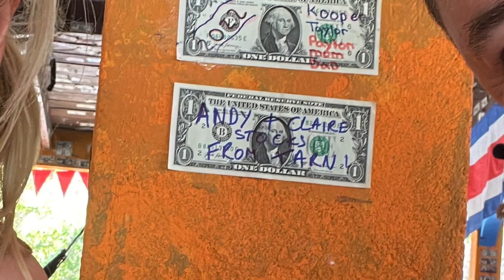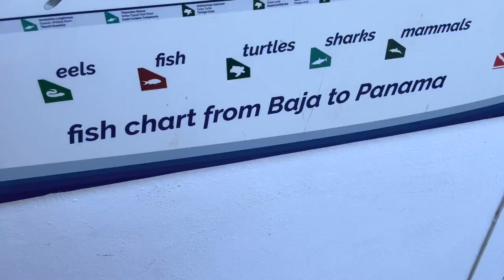IS THIS THE BEST WINTER DESTINATION? COSTA RICA ROAD TRIP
Could we have found the best winter sun destination? This is a video of our 2022 road trip to Rio Celeste Guanacaste in Costa Rica and the surrounding area. We visited in March in the dry season and saw lots of wildlife.

VAN GEAR

We use an EcoFlow Delta Max 2 with solar panels for our electricity on the road. We never have to plug into campsite electricity supplies during the summer months.

We use these lights in the van - they are USB powered, last ages on a charge and they are detachable so you can take them to the toilet block at night time.

This is our trusty diesel heater which we've had zero issues - it is very warm and extremely economical. We upgraded some of the parts which can be found here

Fuel line
Drill bit for Turret fitting
Hole Saw for Turret fitting
Heat Proof Sealant

Claire uses the heater in combination with this oversized hoodie which keeps her warm even in the Alps in winter

Our water tap is USB powered, lasts ages and doesn't let us down

Our sink is just a sink but works well

We use 2 Jerry Cans for fresh and waste water

These are our blackout curtains that are light weight and block the light brilliantly

Our windows have this stuff across them - we keep them closed with these press studs

This handy humidity and temperature monitor is good for keeping an eye on the interior

These are hands down the best travel towels. They are small to pack and work like magic at drying us off

When we cook in the van we use our beloved Ridge Monkey which can be found and my old Trangia Stove which is bullet proof.

We use an iPad for navigation which is awesome. We mount this over our existing radio with these mounts - they are really good and we haven't had any accidents.

The van is insulated with this insulation - Claire is usually cold in the house but finds that she is always warm in the van.

We used this for sound deadening the van which has made it so much quieter on the road

CAMERA GEAR

Our footage is shot on a GoPro which we highly recommend for travel as they fit into your pocket and your footage is stabilised. These are well worth having and are way better than your phone camera. - because we use external microphones we use a media mod that allows this.

You may notice that we have really good low-light footage in our recent videos. This has been made possible with the Sony ZV-E10 camera. It's a vlogging camera with a swing-out screen and gives excellent quality images without being too big and heavy. - the lens is extremely important for low light.

One of the problems with the Sony camera is it is stabilised as well as the GoPro so we use this gimbal when out to smooth out the shots.

We use a lot of batteries when out and about so we have added these extra batteries with chargers to our collection

This is our tripod which is great as it doubles as a monopod - it's lightweight and easy to carry around.

I love our camera bag, it's easy to arrange things how you want to with individual compartments, it's got a waterproof cover and you can strap the tripod to it

We use Comica C3 wireless microphones so that you can all hear us clearly. They are a budget mic but really good for capturing dialogue as we are out and about.

These memory cards work really well for our 4K footage